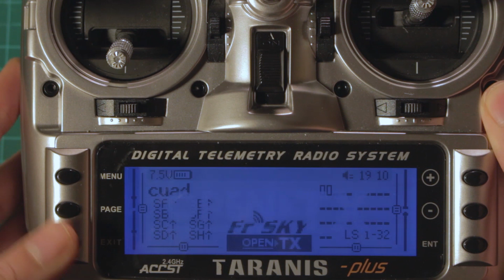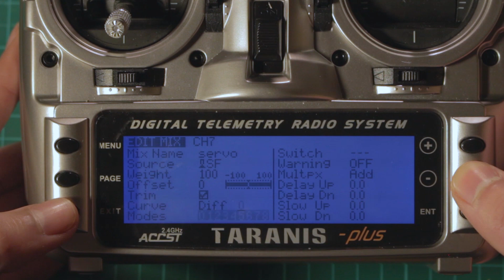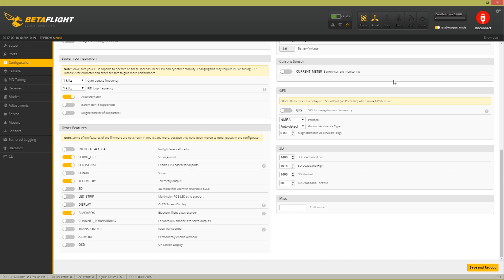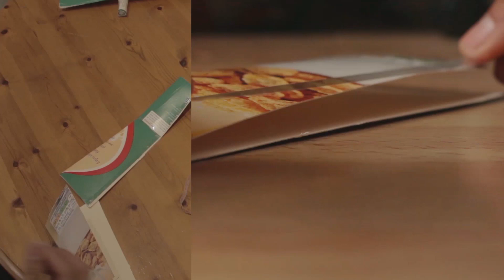Lanzar un paracaídas o cargas desde un drone | ¿Cómo configurarlo?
Vamos a lanzar un paracaídas con un dron, podemos lanzar cualquier otra cosa también, o transportar cosas y liberarlas en otro lugar remoto. Les voy a mostrar cual es la configuración que vamos a hacer en nuestra tarjeta controladora de vuelo, en este caso una Naze32 rev6 y usando el Betaflight.

Para las tomas desde el dron estoy usando una GoPro Hero 3 black edition

El radiocontrol que uso es un FrSky Taranis X9D

Receptor FrSky XSR 2.4GHz 16CH ACCST con S-Bus CPPM para Dron de Carreras FPV

Imagina, diseña, construye, vuela, mejora y repite. 6 pasos fundamentales para crear.

Otras frases asociadas con este tema:
paracaidas para drones, dron con paracaidas, lanzar paracaidas, lanzar carga desde dron, transporte con drone, configurar drone, betaflight, cleanflight, inav, naze 32 rev6, tarjeta controladora de vuelo,  naze32, cc3d, betaflight cc3d, charpu, español, fpv,